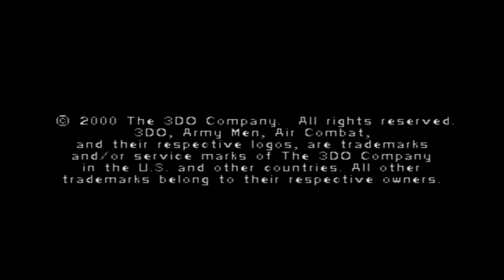Army Men Air Combat N64 (2000)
♦ Title: Army Men Air Combat
♦ Publisher: 3do
♦ Published: 2000
♦ Developer: 3do
♦ Format: Nintendo 64
♦ Genre: Isometric Shooter
[Links]

♦ Army Men Air Combat N64 (2000) @ Ebay